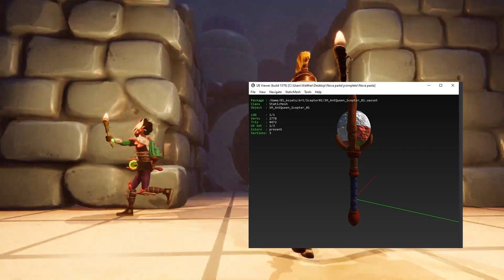Grounded - Chegando ao Playstation - Formiga Rainha A Caminho!